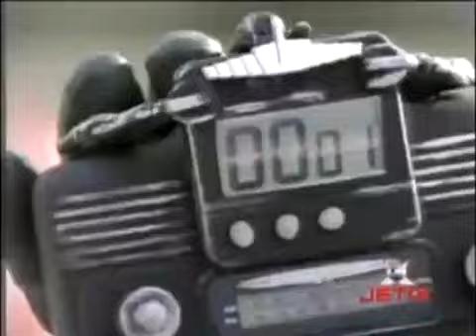Visceron e Transformado num monstro Dublado | Power Rangers Turbo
Episodio 05